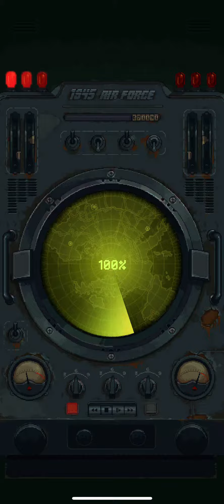Confidence now not really